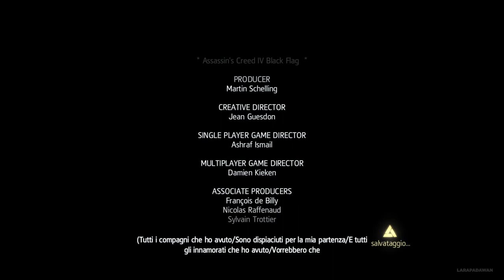Sarai un Buon Padre➤ 17. Assassin's Creed 4 Black Flag - FINALE🦅 Let's Play ❰PC ITA❱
L'impresa titanica prosegue senza sosta stavolta insieme a Edward James Kenway il protagonista di questo nuovo capitolo della serie di Assassin's Creed. Lavoriamo per la Abstergo quindi non ci aspetta niente di buono!